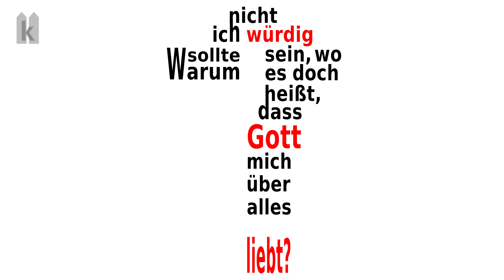7 Fragen zur Eucharistie: Frage 5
Anlässlich des Nationalen Eucheristischen Kongresses in Köln (5. bis 9. Juni 2013) beantwortet uns Pater Daniel Hörnemann aus der Benediktinerabtei in Gerleve sieben Fragen zur Eucharistie.
Heute: Kurz vor der Kommunion beten Katholiken: "Herr, ich bin nicht würdig, dass du eingehst unter mein Dach, aber sprich nur ein Wort, so wird meine Seele gesund." - Warum sollte ich nicht würdig sein, wo es doch heißt, dass Gott mich über alles liebt?